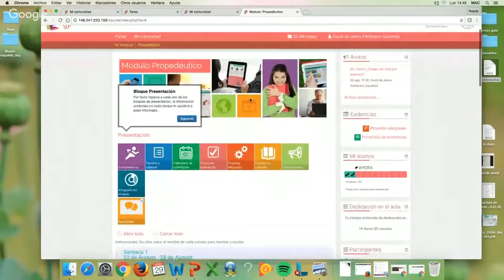1,734mil aspirantes en Tecate se preparan para la etapa de evaluación diagnostica